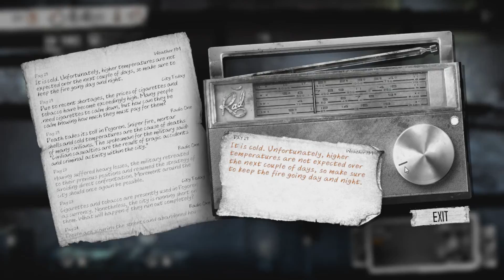This War Of Mine ft. Alice Ep. 24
My friend Alice and I take on the challenge of surviving in the midst of a war!